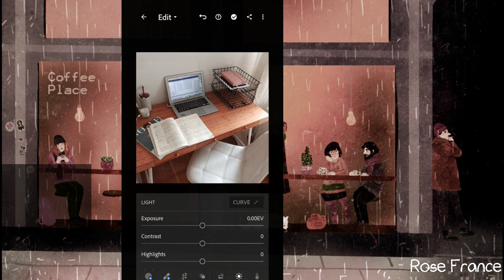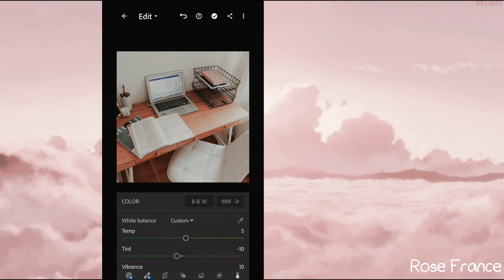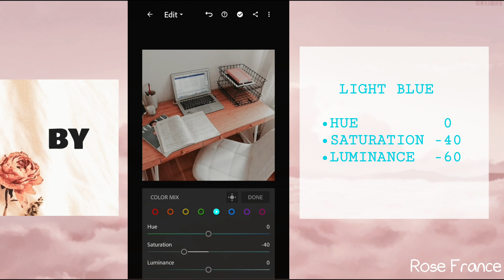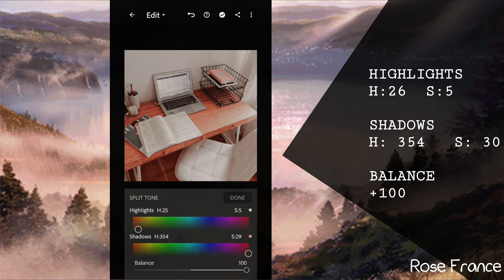COFFEE GRAIN || Lightroom Mobile Presets Tutorial || BTS V INSPIRED || ROSE FRANCE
Welcome to my another Lightroom CC Preset Tutorial 🖤 This is again your friend, Rose France. I made this tutorial video to extend help and guide to everyone who had some interest on editing, wants to beautify their IG feed or level up their pictures, hope you'll like it 🖤

note: not all presets are applicable with all kinds, specific photos

Description: warm and grainy mood for your photos ;  good for selfie, outdoor or indoor shots; best with light brown, brown, wood and orange subjects, Adjust the settings if necessary

Want free DNG for this Preset?

● Share my youtube channel link in any active group in Fb/ in your timeline or put my youtube link in your recent IG post. Then screenshot if you did any of these steps, send it to me in my IG's dm

● DM it all to me on my IG account

or

Here is another process:

Here is a link to download the free dng file; protected by password,
password will appear on upper right of the video, which a tag will appear.

note: Password will not appear if skip, fast forward or been watched in the chrome browser

or

* if it says error try to copy and open it on another browser

For my next videos, I'll be making lots of another Lightroom Presets Tutorials.

Thank youu so much for your warm support😊🖤

For the background music I also used lofi beats free for profit use.

All pictures are not mine, I got it all from Pinterest